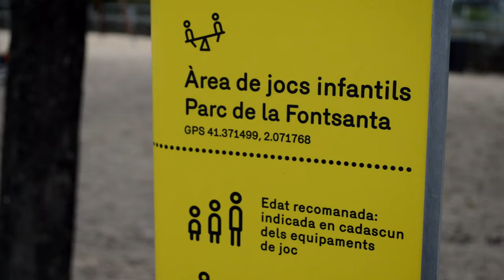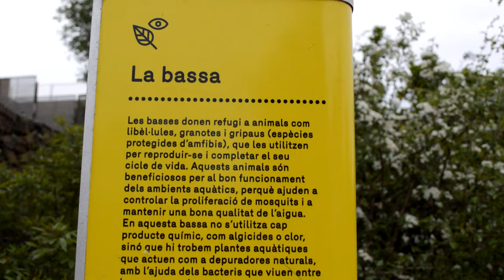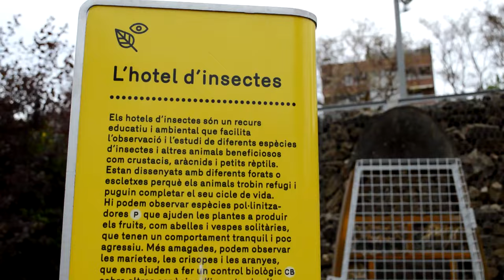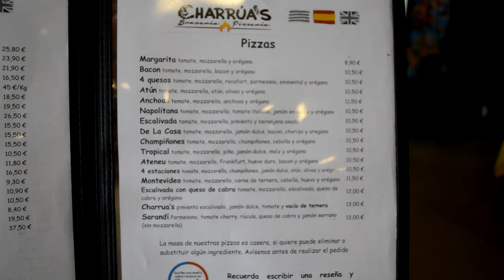URUGUAYOS EN ESPAÑA - Entrevista Sebastián (Restaurante Charrua's) Sant Joan Despí, Barcelona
Entrevista a Sebastián, un uruguayo que se vino desde Sarandí del Yí, Durazno y hoy vive en Barcelona siendo dueño de un restaurante muy recomendable llamado Charrua's en el municipio de Sant Joan Despí